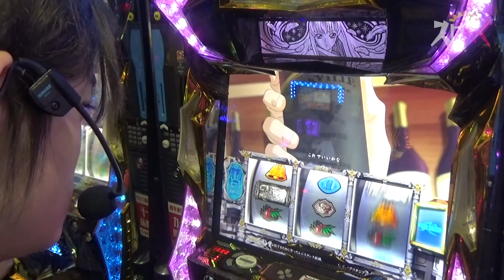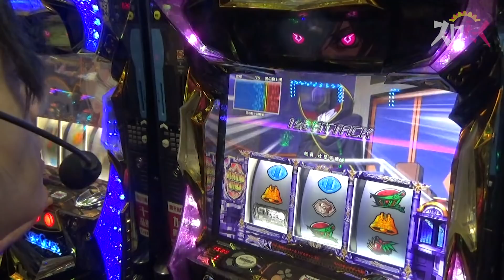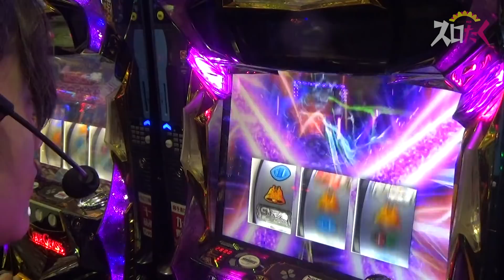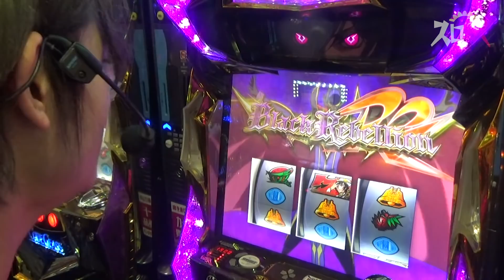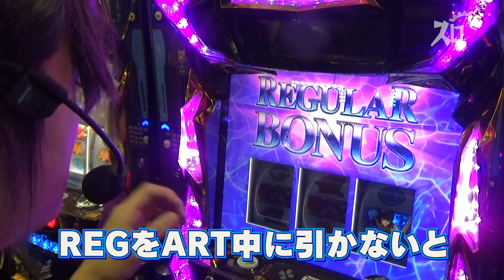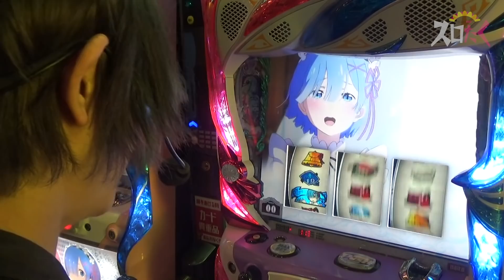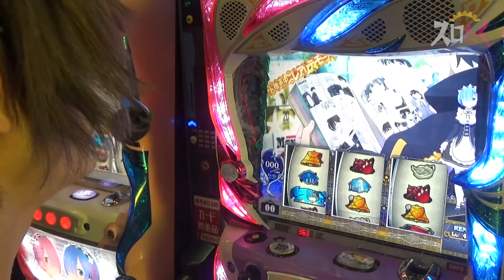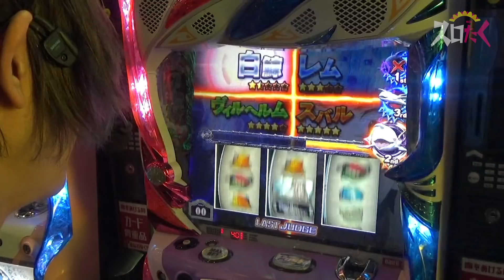【ギアスR2・リゼロ】～ゼロから始まるSR～スロたく～＃13～ 《神宮司TAKU》[必勝本WEB-TV][パチンコ][パチスロ][スロット]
実戦機種：パチスロ コードギアス 反逆のルルーシュ R2（前半）
実戦機種：Re:ゼロから始める異世界生活（後半）
収録ホール：パーラーひまわり

※2018年11月に福岡は規制が入ってしまい「ひまたく」から「スロたく」へと番組名が変更となってしまいました。
「スロこい」のスピンオフとして新人ライター神宮司TAKUの冠番組がスタート！！
出演から編集・カメラまで全て【1人】でこなします。 似たような番組をどこかで見た覚えが・・・と察したそこのあなた！　勘が鋭い！そう。これは言ってしまえば全俺をモチーフにした番組です。　まだまだ勉強不足ではありますが、神宮司TAKUが少しずつ成長していく姿を暖かい眼でご覧ください。3月公開分＃13 から出演・カメラは神宮司TAKU、編集は福岡でお馴染みのJOE君が担当することになりました。